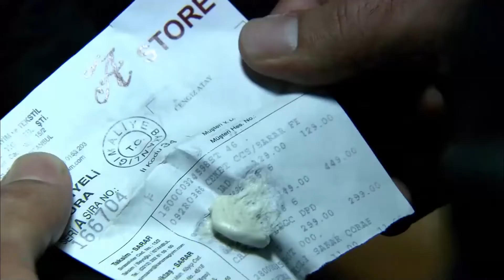За Двенадцать Лет Ничего Не Изменилось - Эзель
За Двенадцать Лет Ничего Не Изменилось - Эзель СОЖАЛЕНИЯ БЕСПОЛЕЗНЫ

Актеры:
Кенан Имирзалыоглу
Джансу Дере
Тунджель Куртиз
Халюк Бильгинер
Барыш Фалай
Йигит Озшенер
Бурчин Терзиоглу
Салих Кальон
Сарп Аккая